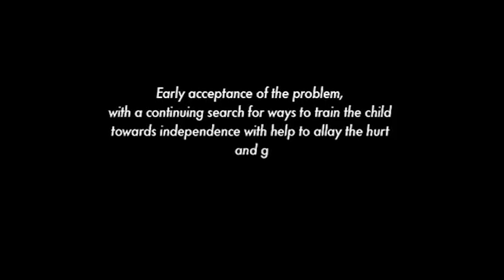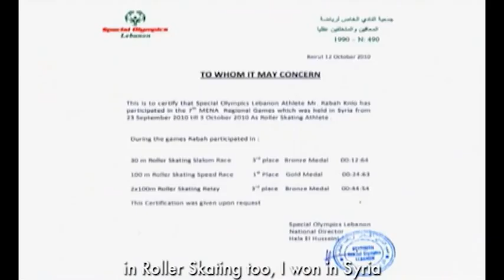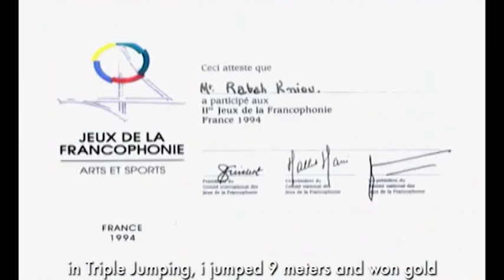Rabah Knio by Dany Chamoun